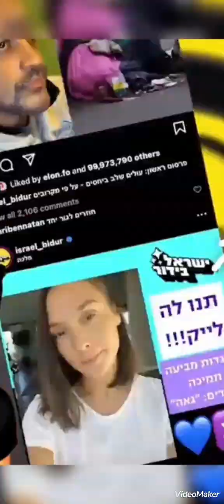ליסה ליסה פרודיה (פיסה פיסה)